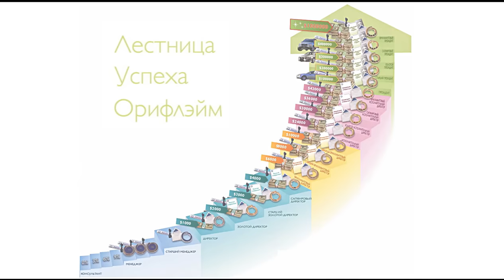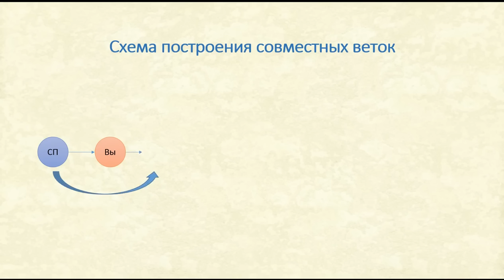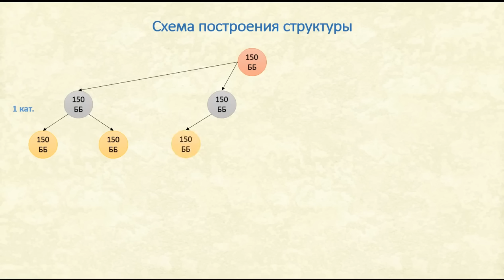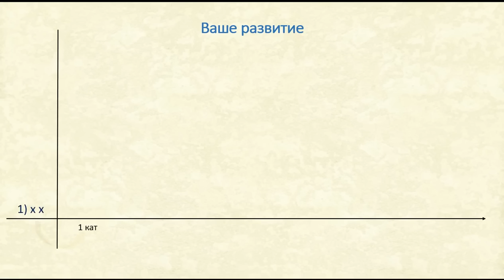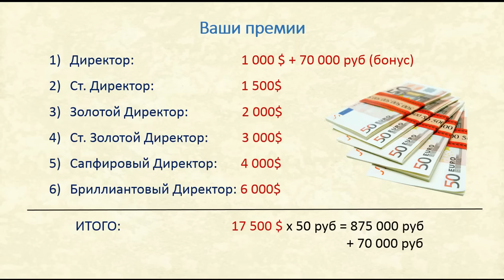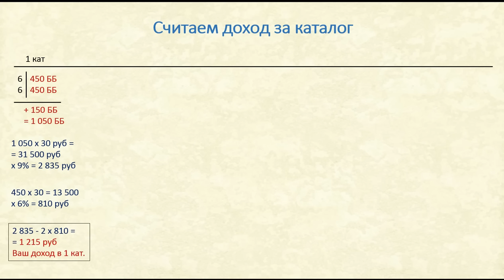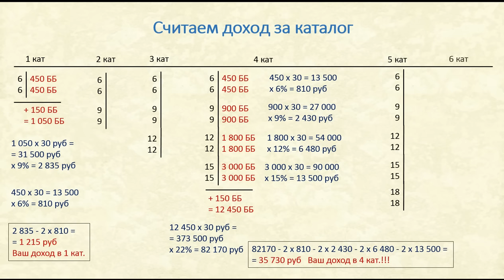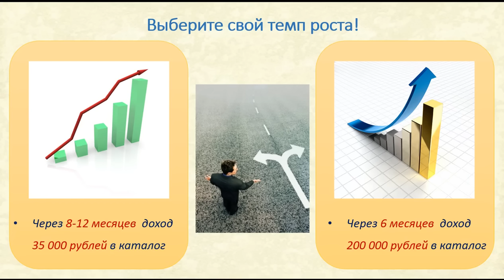Выбирай свой путь роста.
Стремительно растущий интернет-проект "Экспресс-карьера" -позволь себе создать свой интернет-магазин rabot-tyt.blogspot.com/